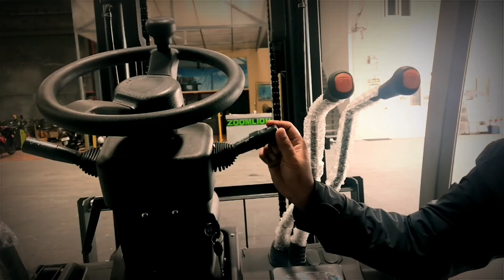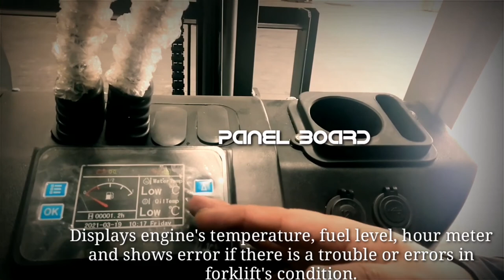Forklift parts and functions Part1 guide for endusers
Video shows basic forklift parts, to understand different components and functions.